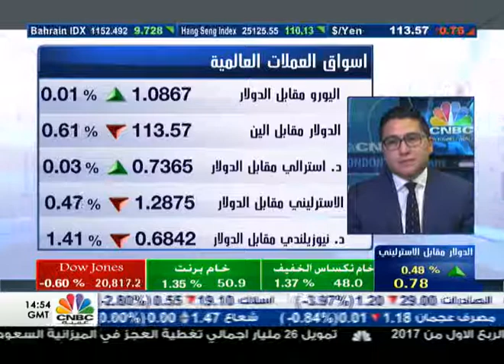Alejandro Zambrano on CNBC Arabia, May 11, 2017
Discussing the fall in the GBP/USD following the BoE Inflation report.